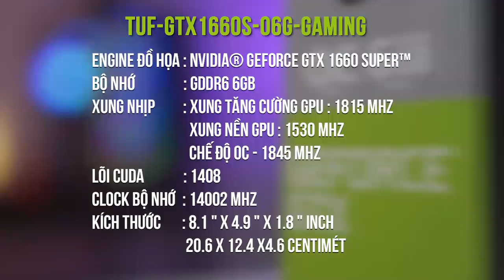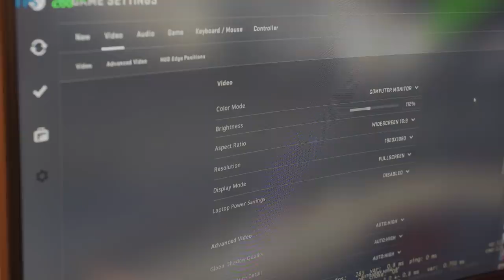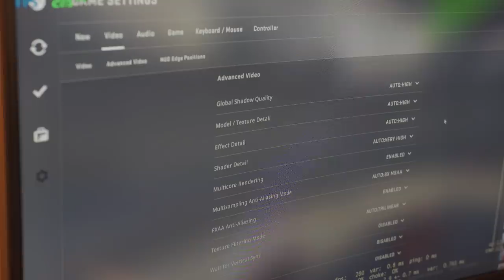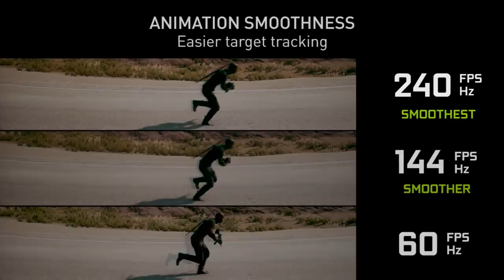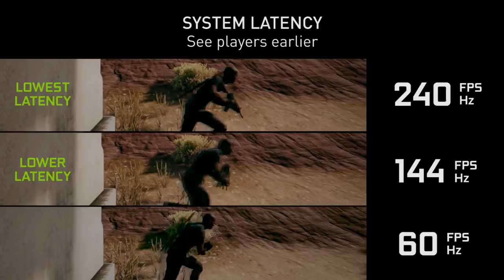Cuộc sống là phải thích...Asus TUF GTX 1660S O6G Gaming | Bomman Review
Trải nghiệm chiếc GPU xịn xò và đáng mua nhất của Asus - Asus TUF GTX 1660S O6G Gaming Super
Sản phẩm đang được phân phối chính hãng bởi NPP Vĩnh Xuân (SPC) tại Việt Nam. Các bạn có thể mua tại bất cứ siêu thị điện máy hoặc techstore trên toàn quốc với chế độ bảo hành 5 năm.